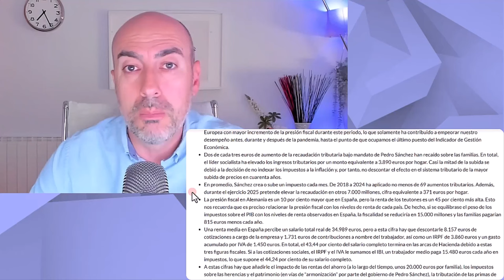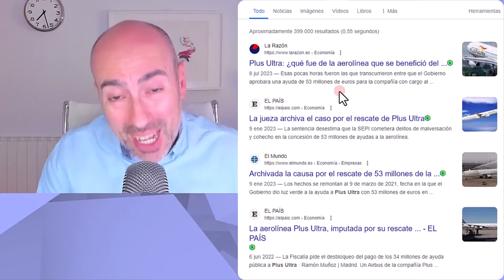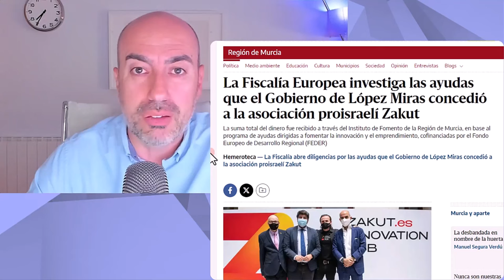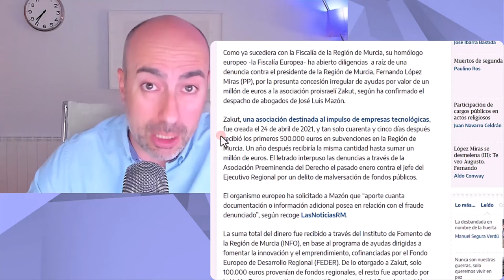📛 IMPUESTOS X SUBVENCIONES 📛Psicólogo analiza si cultura de subvención desempodera a los españoles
Este vídeo no pretende emitir o divulgar diagnósticos alguno sobre personalidades, sino lanzar hipótesis a partir de una formación parcial que sería necesario contrastar directamente con la persona de la que se habla en el mismo y realizando un procedimiento diagnóstico según protocolo exhaustivo. Tampoco ofrece soluciones o recomendaciones universalmente válidas. Para ello siempre se recomienda acudir a un profesional que analice persona y sus circunstancias, y aplique procedimientos sistemáticos reconocidos.

 📛 CAMAPAÑA RENTA 📛 Psicólogo recomienda como afrontar el desempoderamiento por la presión fiscal